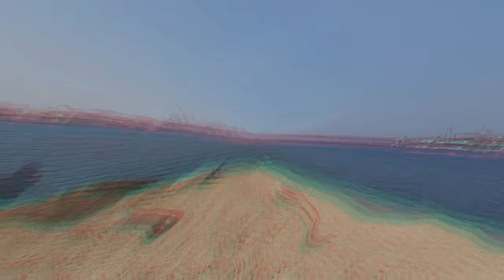Jeddah K.S.A Shore Fishing..Bait and Wait(11/20/2020 Friday)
ShoreFishing Bait and Wait